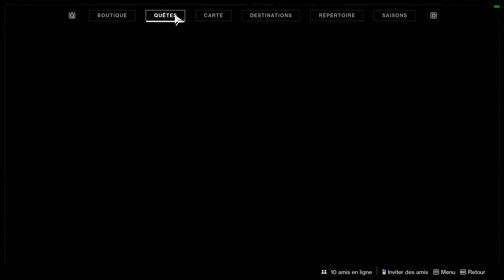LE COSMODROME - Destiny 2 Beyond Light #05